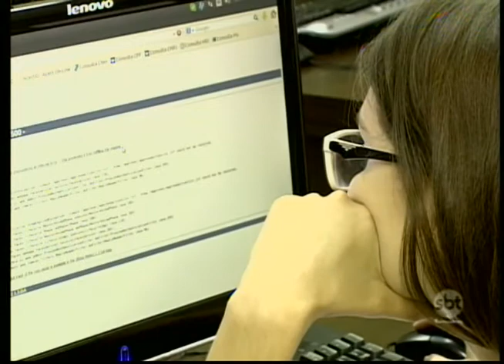Empresas apostam em gerações mais novas para aumentar lucro